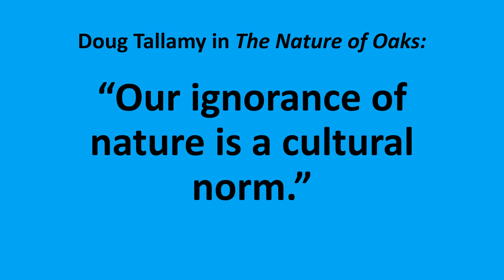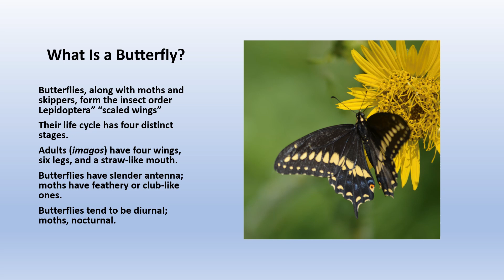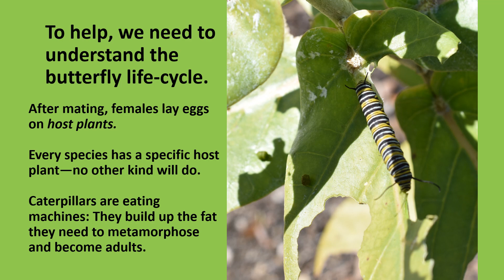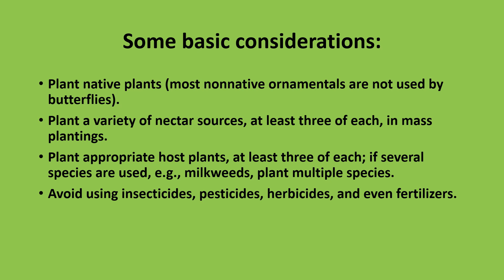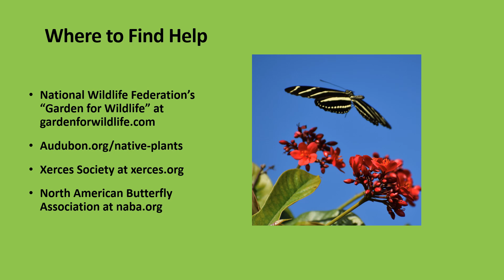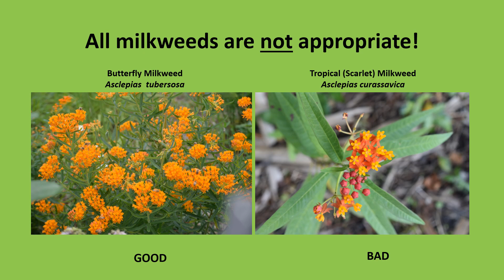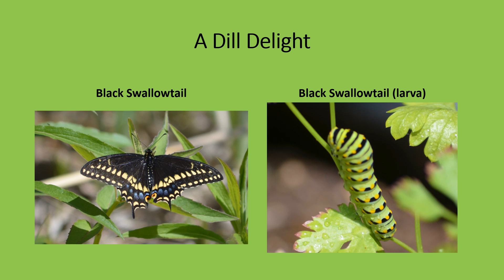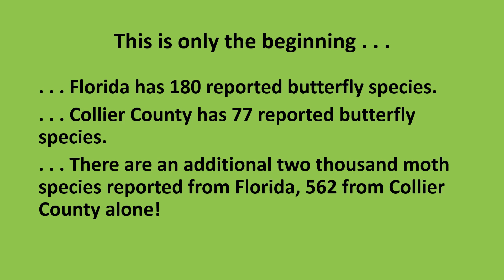Butterfly Gardens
This is a combined and condensed version of two presentations I do: one on the insect apocalypse; the second on butterflies. The video offers suggestions for gardening for butterflies, especially in semitropical Naples, Florida.